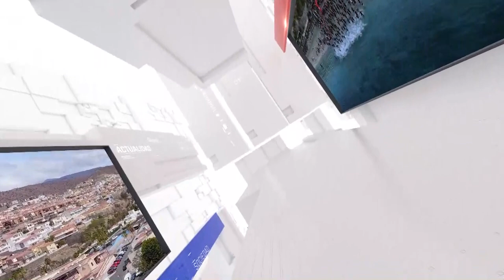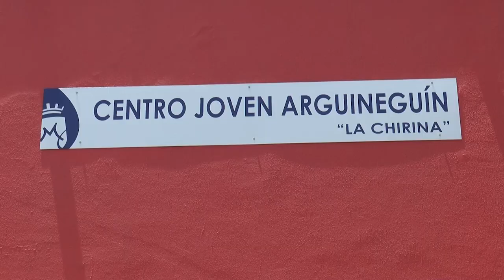INFORMATIVO MOGÁN VIERNES 17 DE NOVIEMBRE DE 2023